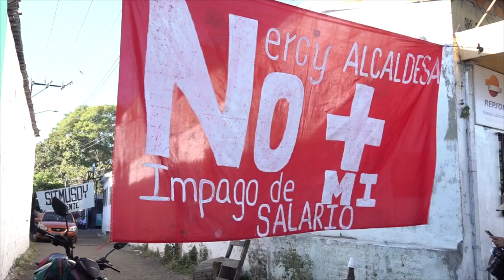Noticiero LPG 06 de enero: Fiscalía allana oficinas financieras de la alcaldía de Soyapango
La autorización de allanamiento fue dada a eso de la 1:00 de la tarde del jueves y tendría una duración de 72 horas, es decir, finalizaría el domingo 8, a la 1:00 p.m.